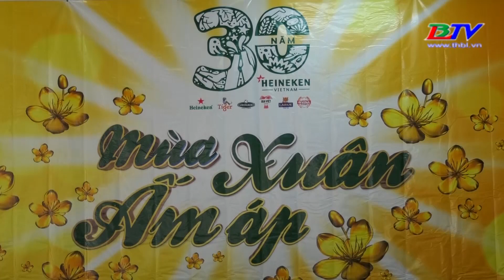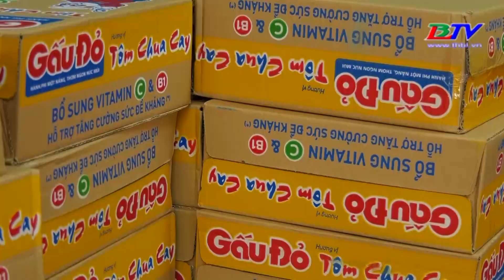Công ty bia Heneken Việt Nam tổ chức chương trình " Mùa xuân ấm áp"